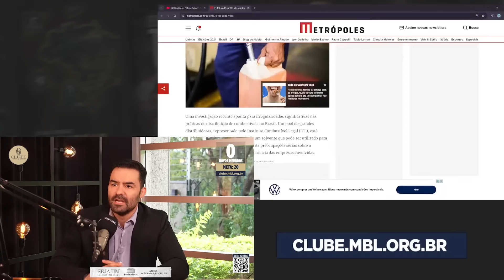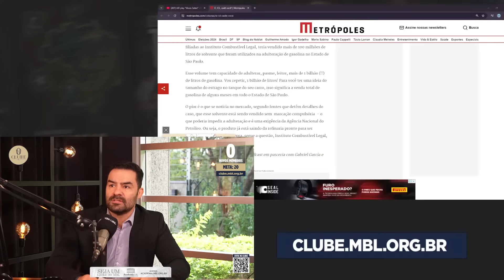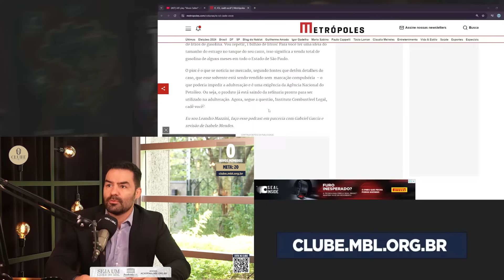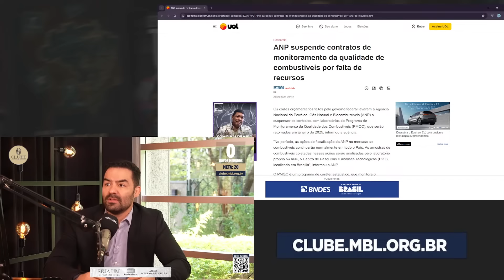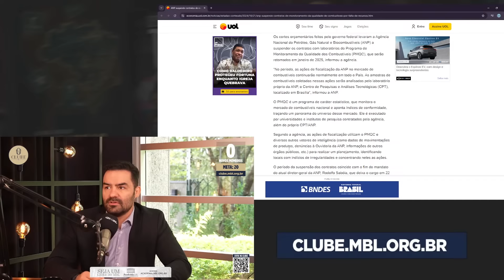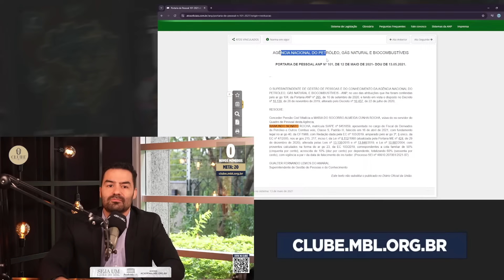ARTHUR DESTRUIU UM POSTO DE GASOLINA | Cortes do